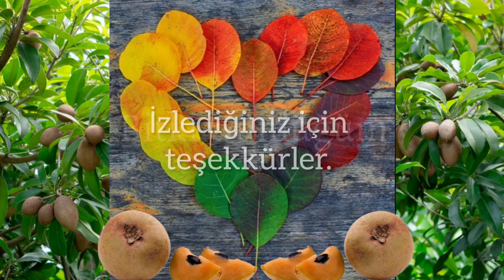Sabunelması - Manilkara zapota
"Sabunelması ya da Latince adıyla Manilkara zapota, Sapotaceae ailesinin bir üyesi olan orta Amerika kökenli bir meyva ağacıdır. Doğal olarak yetiştiği, Meksika’nın doğusunda yer alan Yucatan yarımadasında Petenes mangrove ormanlarında bulunan baskın bitki türlerinden biridir. Bulunduğu ekosistemdeki kuş, yarasa ve böcek türlerine besin ve barınak oluşturan sabunelması ekolojik açıdan da önemli bir bitki türüdür."
Okan Akkoyunlu
Müzik: ‘In Love We Trust  - Jonny Easton – released under CC-BY 4.0.